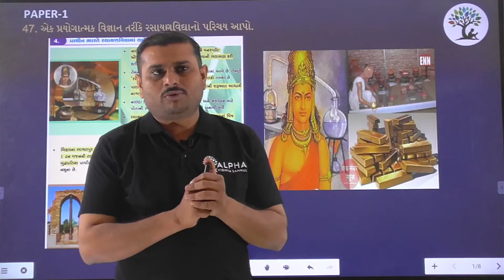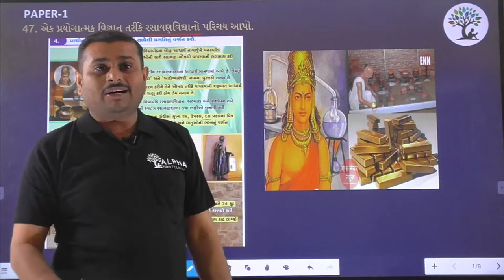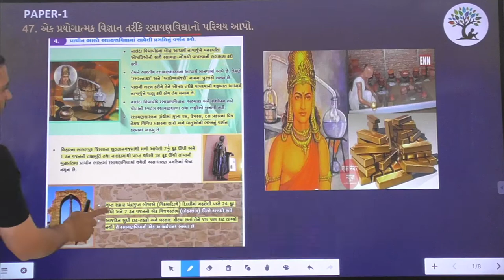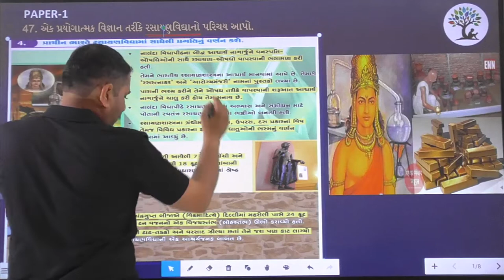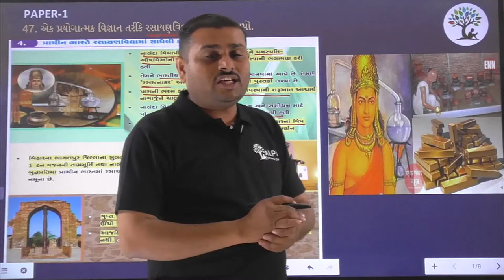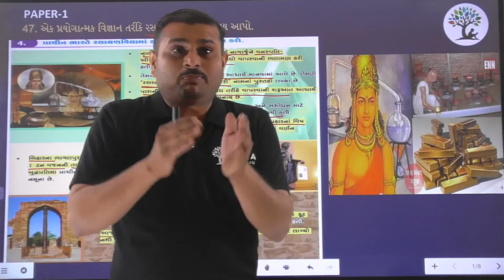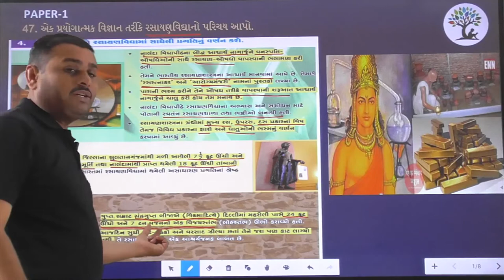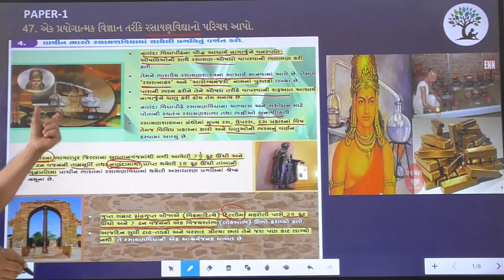Paper 1 | Que 47 | Social Science | Alpha Vidhya Sankul | in Gujarati